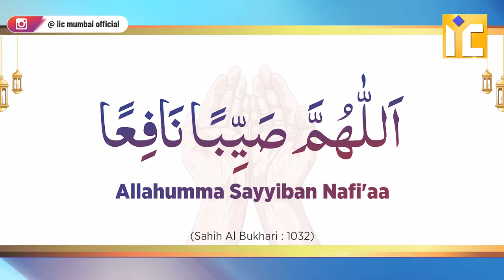Barish Hote Waqt Ki Dua | बारिश होते वक्त की दुआ | Shaikh Abul Bayan Salafi